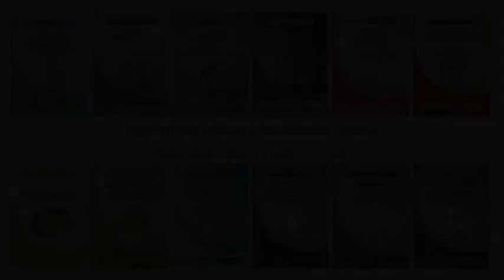Janusz Dąbrowski - Witaminy i minerały - O suplementacji odżywiania (audiobook)